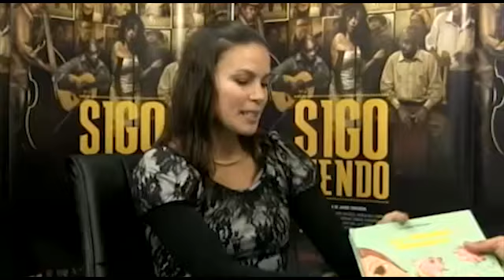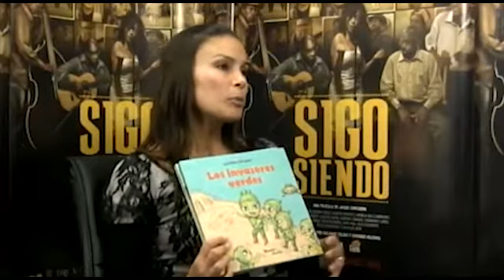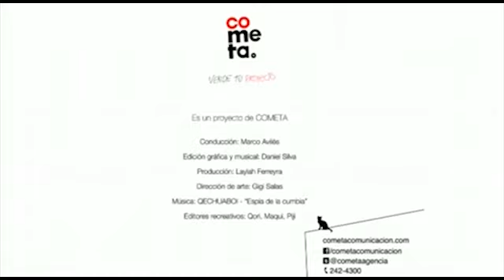Cometa Tv: Entrevista a Luciana Olivares (2/2)